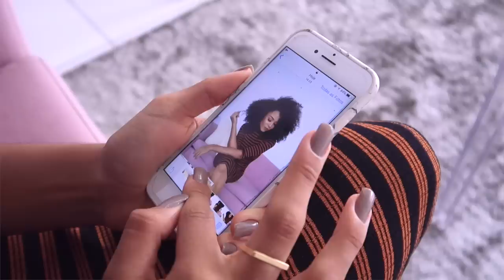COMO TIRAR FOTOS SOZINHA EM CASA | AnaTodoDia 17